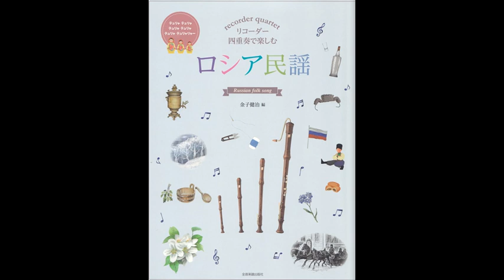一週間‹リコーダー4重奏›（多重）SATB ロシア民謡／編曲：金子健治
曲の紹介でアップしました。

最近の多重演奏です。

金子健治氏の楽譜集をリコ☆リコ☆リコーダー釧路のＨＰで紹介しています。

楽譜はこちら↓

多重録音をまとめました。